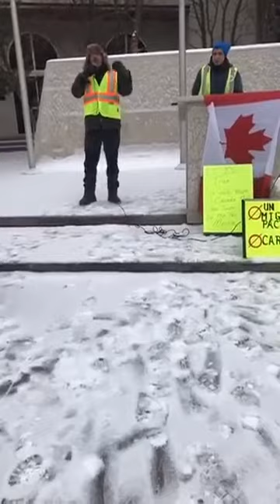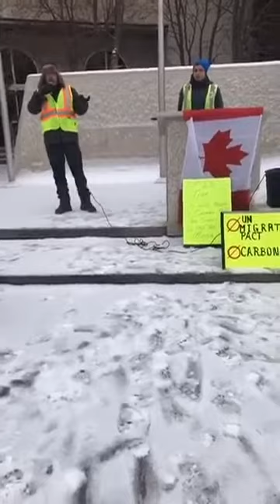Saskatoon Rally - Jan 26 - Mark Friesen - United Yellow Vests Canada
Mark Friesen speaks at the Saskatoon Rally with UNITED
UNITED Yellowvests Canada is a network of ordinary hardworking CANADIAN CITIZENS UNITED FOR CANADA.  We are part of a Canada Wide Cooperative Movement with Groups in many localities, regions and provinces.
These Cooperative groups network together providing support, resources and tools for the purpose of organizing rallies, events, convoys and a unified presentation of Canadian patriots who are ready for change in cdnpoli.   We advocate against fakenews in the media and promote freedom of speech.

UNITED Yellow Vests Canada is willing to network together with other groups that wish to do with our Mission Statement being the common denominator.
WE are a PEACEFUL MOVEMENT and this channel is for viewing and sharing videos that are educational in nature for the purpose of encouraging the Canadian Citizens to become fully aware of the issues currently facing our Great Country of Canada.

UNITED YellowVestsCanada, welcomes ALL Canadian Citizens: regardless of colour, ethnicity, religion, financial status.
WE are FOR: Canada’s Sovereignty, Legal Immigration, Border Security, Nationalism, Patriotism, free speech and energy self sufficiency.

LINKS
EVENTS

PLEASE NOTE
WE are not connected to or affiliated with Tyler (Marc) Malenfant or his associates in any way including, but not exclusive to, FACEBOOK Pages, Groups, all social media, websites, fundraiser, merchandise, emails, community rallies or events of any kind associated with Tyler Malenfant.